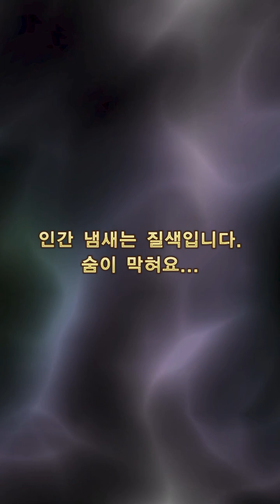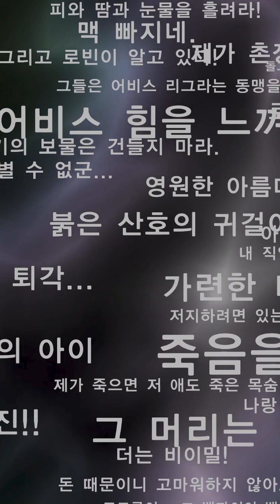[SaGaRS] 로맨싱사가 리 유니버스 | 짱센 타티아나 뽑기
근데 뽑기 참 안되는군요 ㅋㅋㅋ